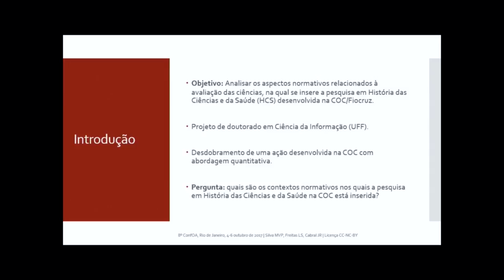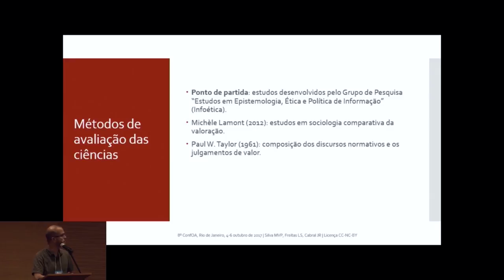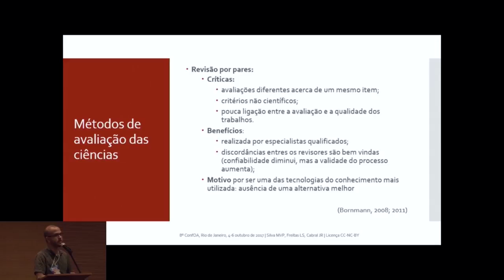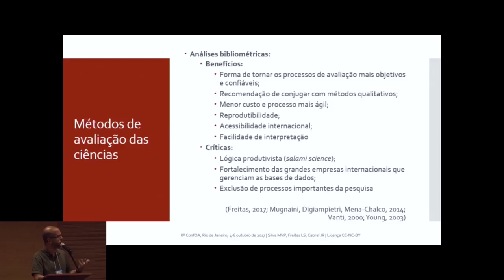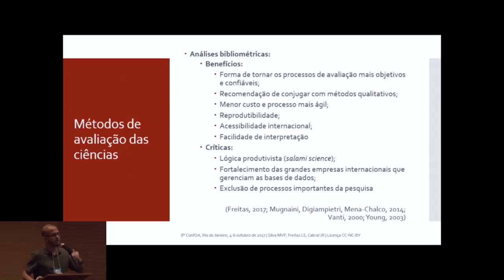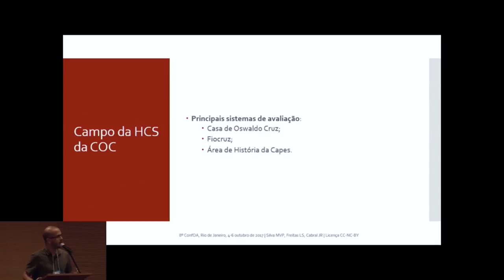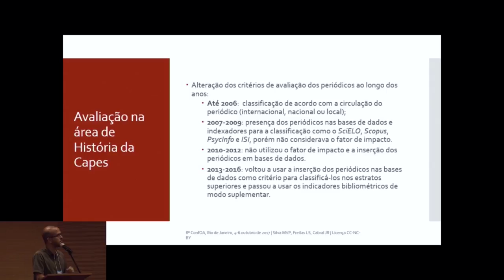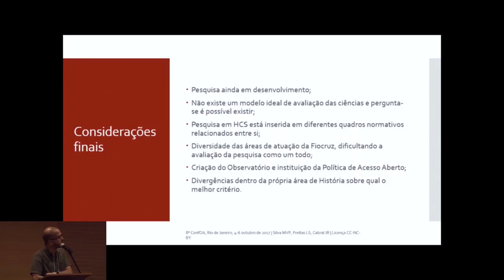CONFOA 2017 MARCUS VINICIUS FERREIRA DA SILVA